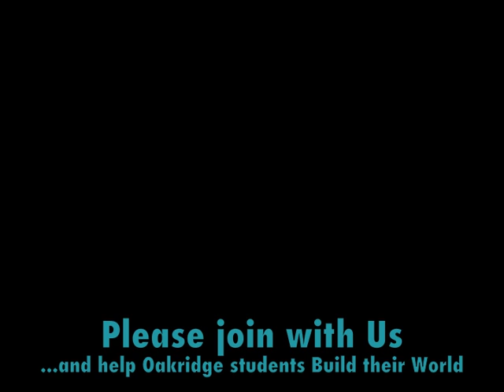2010 OEA Building A Better World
Building A Better World Scholarship was founded in 2003.  It is a series of three scholarships awarded to graduating seniors at Oakridge High School in Muskegon, Michigan.  Students may apply for one or all of the three - Global Awareness, Community Involvement, and Independent Travel.  Awards are based on essays and life plans.  This movies highlights the winners in the past seven years. To learn more about the scholarship go